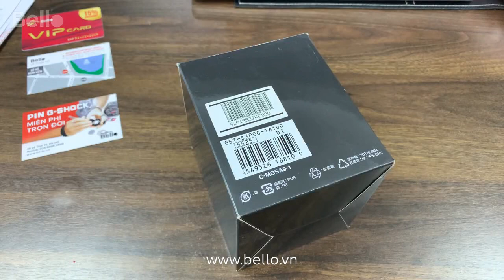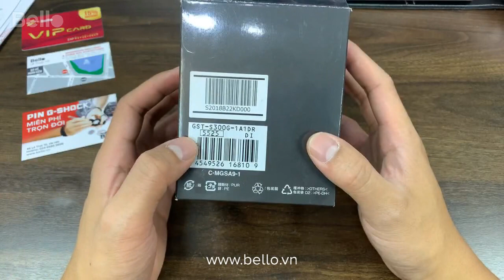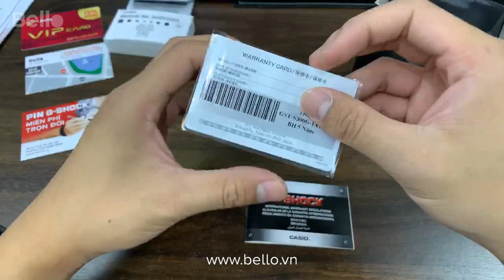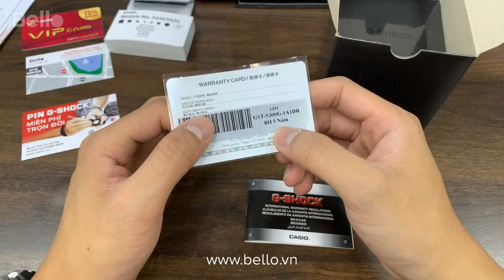GST-S300G-1A1 - Đập hộp và chỉnh đồng hồ G-Shock G-Steel size nhỏ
Bảo hành chính hãng 5 năm toàn quốc, 1 năm quốc tế cho G-Shock, Baby-G - Tem vàng chống giả phía sau nắp lưng

Tặng vòng đeo tay G-Shock cực cool - Thay Pin miễn phí trọn đời tại Bello - Số 1 về đồng hồ Casio chính hãng.